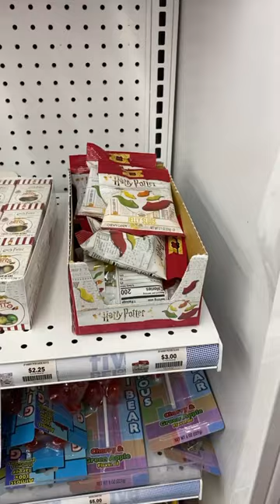Harry Potter Jelly Slugs at Five Below